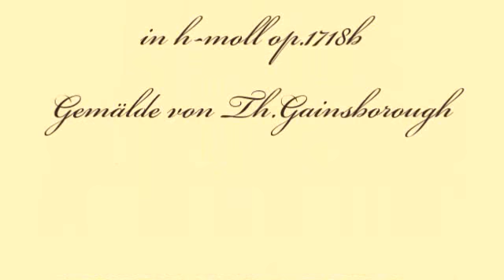Herb Weidner Cornwall Sailing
Sailing off Cornwall's Coast. Allegro for Orchestra in b-minor op.1718b. Painting by Thomas Gainsborough